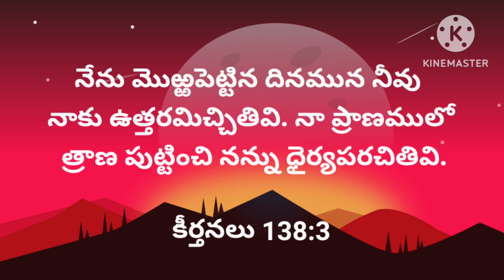Today's promise (19 -10- 2023)ఈరోజు దేవుని వాగ్దానం